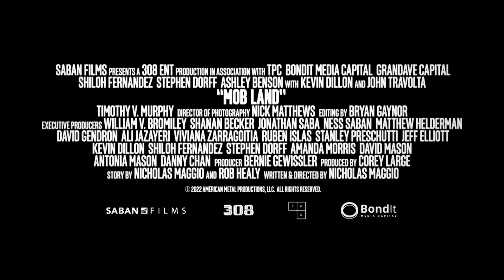Mob Land Trailer #1 (2023)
Check out the new Trailer for Mob Land starring John Travolta!

US Release Date: August 4, 2023
Starring: John Travolta, Shiloh Fernandez, Kevin Dillon
Director: Nicholas Maggio
Synopsis: Deep in the heart of Dixie, in a small town struggling with the ravages of addiction, a local sheriff (John Travolta) tries to maintain the peace when desperate family man Shelby (Shiloh Fernandez) robs a pill mill with his reckless brother-in-law, Trey (Kevin Dillon). But the supposedly easy score takes a violent turn, alerting the New Orleans mafia's revenge-seeking enforcer (Stephen Dorff), who threatens Shelby's wife (Ashley Benson) and daughter. With its unpredictable twists and turns, Mob Land is a heart-pounding, action thriller.

Rotten Tomatoes INDIE is the destination for all indie, foreign, and documentary film enthusiasts. Here you'll discover the newest indie movies from your favorite and up-and-coming
filmmakers.